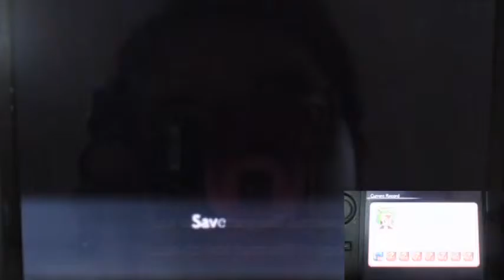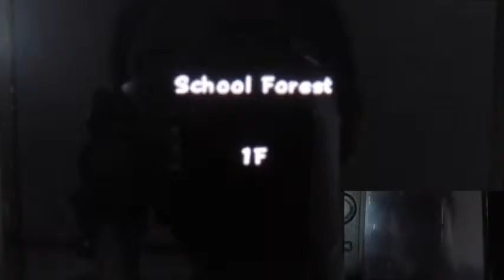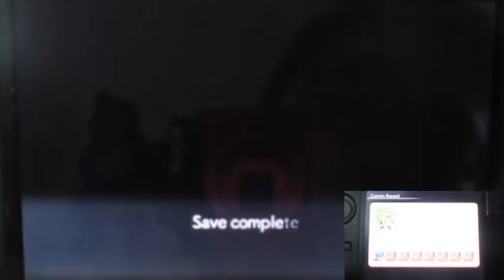Pokemon Super Mystery Dungeon Part5 "The Dream and FAILED Field Trip"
Well after our exploring in the mine.
We go to the spot that Digby talk about before.
And the view is AWESOME!
After that we have a field trip!
That would be fun but seem Digby want to win the game...
And we FAIL something so BAD!!!